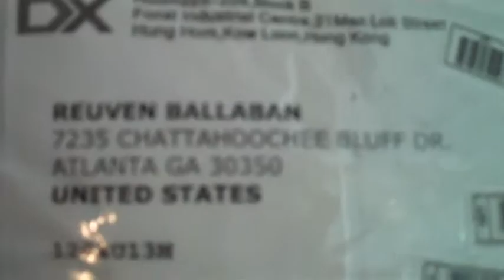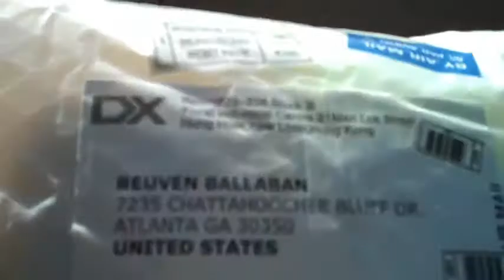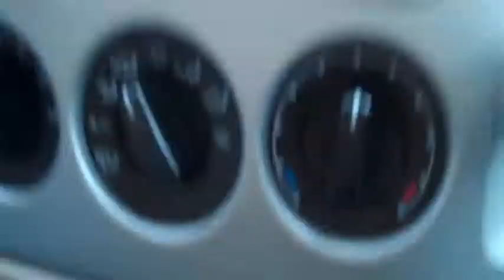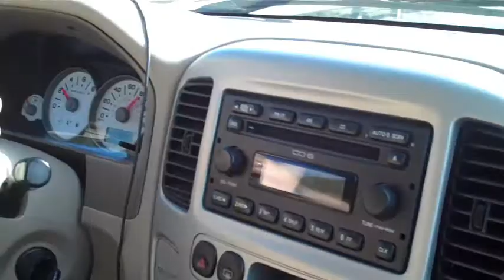The Trip to the Orange Bowl, part 1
Three Georgia Tech students take a trip to the Orange Bowl.
Highlights: